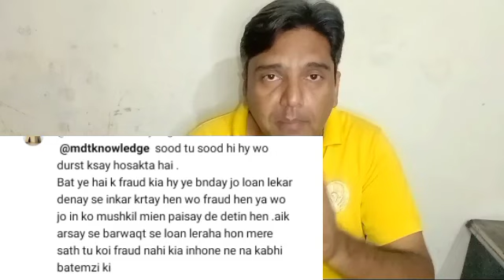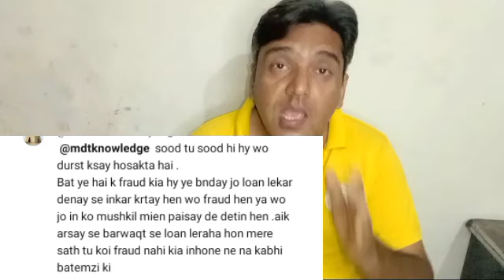Online Loan App New Plan Recovery | Loan Recovery Agent New Plan Harassment| Fake Loan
online loan app new plan recovery agent | Loan Recovery Agent New Plan Harassment| Fake Loan